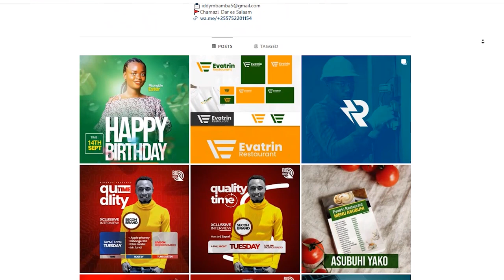MASWALI 10: JINSI ALIVYOJIFUNZA GRAPHICS DESIGN NA KUAJIRIWA, MSIKILIZE IDDY AKIJIBU MASWALI 10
Amejifunza Kuanzia Mwaka 2023 na Sasa amepata ajira anafurahia mafunzo kutoka Joel Media Nimekaa na Kuzungumza na Iddy Mbamba na Kumuuliza maswali 10 Haya hapa majibu yake msikilize mpaka mwisho